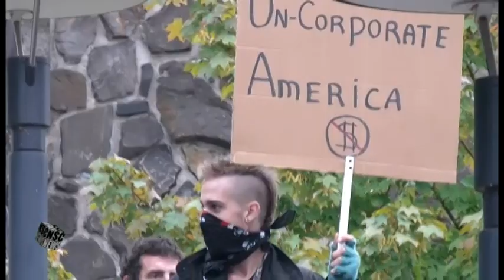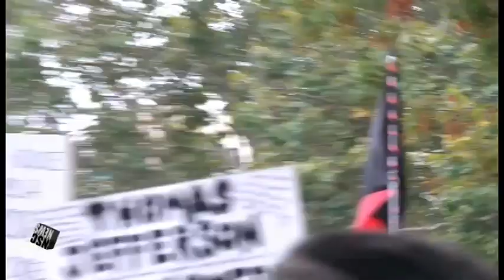Economic Collapse-Revolution, Occupy Wall Street is a Vanguard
Anarcho-syndicalist flags, solid red socialist flags, and solid black anarchy flags flew over the revolutionaries heads, unchallenged in Eugene, Oregon's Occupy Wall Street Vanguard...